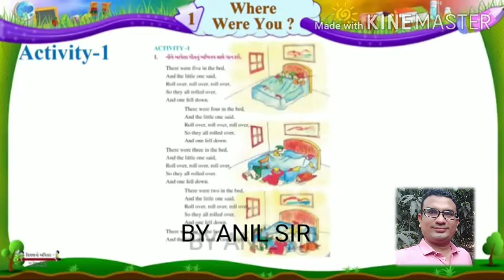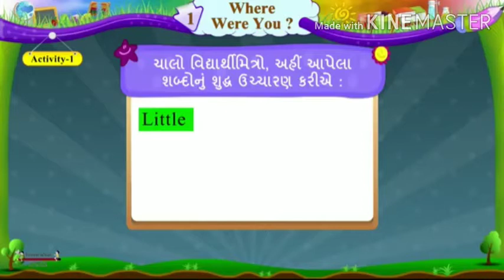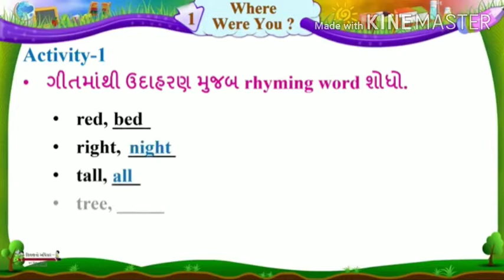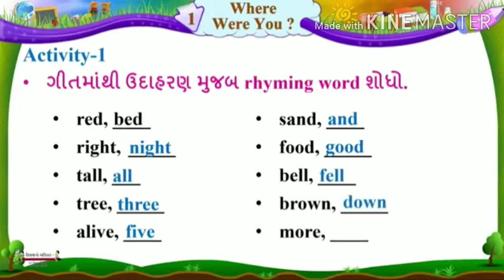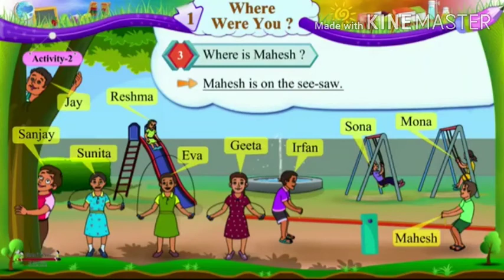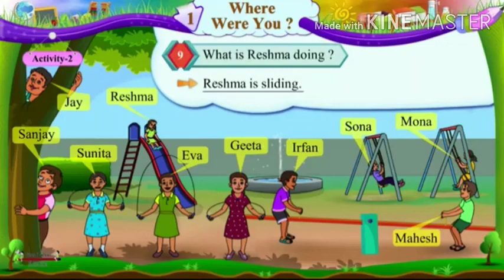STD 6 ENGLISH UNIT 1 ACTIVITY 1,2